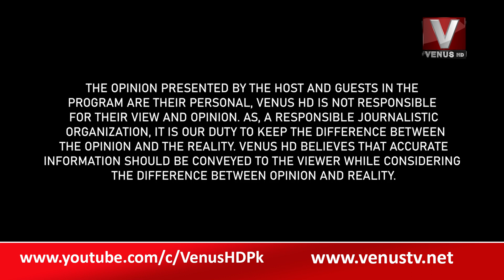TUM SE HAI PAKISTAN WITH SAJID HUSSAIN || VenusHD Satellite Channel Pakistan || 08-08-2023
Email your queries at: info@venustv.